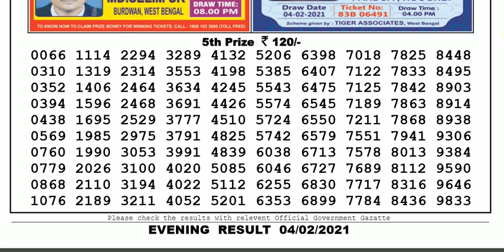Nagaland Lottery Sambad Result | Dear Lottery